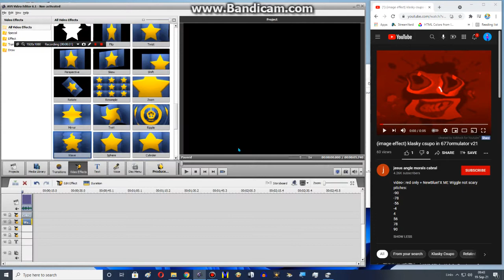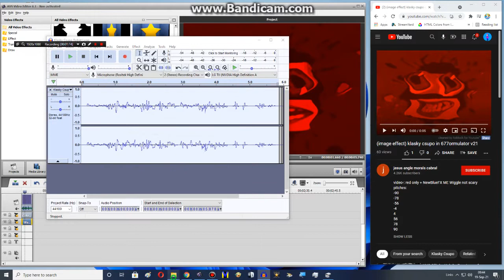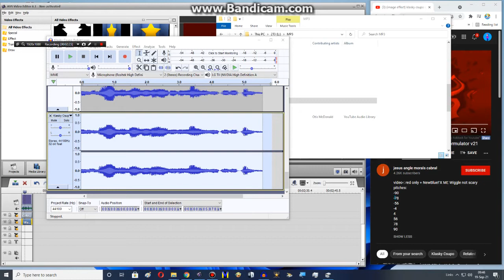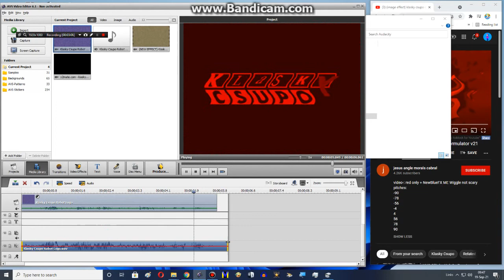How to make 677ormulator v21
Credit to jesus angle morals cabral for the effect idea